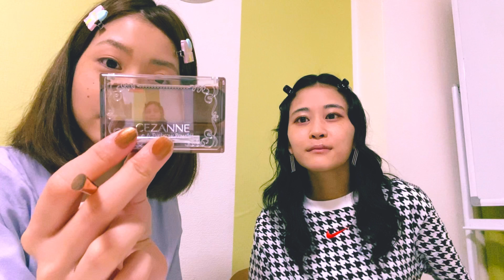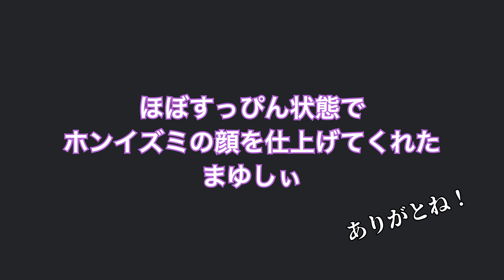【メイク動画】まゆしぃの普段メイクを本泉の顔にメーーーイクアーーーーップ！！！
こちらは概要欄のヨシオカです。

早速事件が起こってます。
慣れないことやると何かが起きる。
うちのチャンネルは毎度何か起こる。

いい加減に慣れたいですね。

さて、今日は念願の？？？メイク回です。
しかし普通にはやりません。
交換です。

すっぴん晒してます。笑
ごめんやで〜